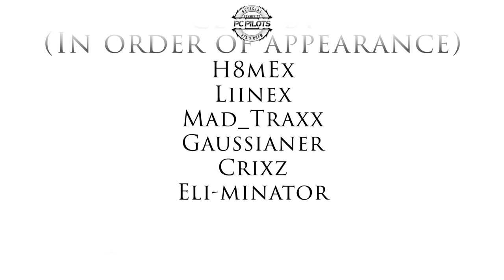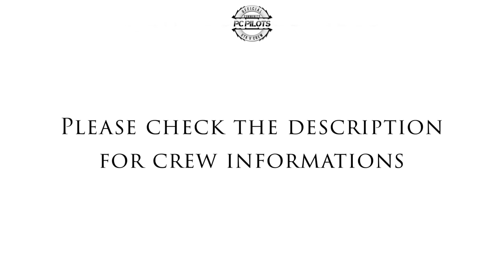Pilot World | GTA 5 PC Pilots Crew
Song: Zardonic - Pure Power